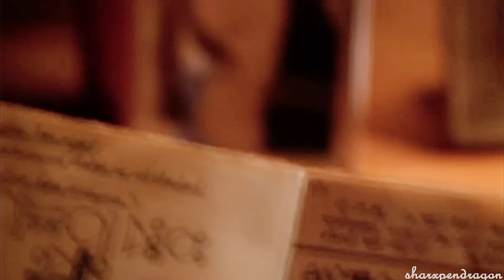Clark and Lana | The Last Time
WATCH IN HD AND SUB ON

Hey, this is my first one-ship video, and I'm happy to be inaugurating it with the couple that marked my childhood. I used to watch Smallville when I was younger (first 2000s), but I watched it again and I appreciated every single scene!

I think you noticed that my ship is clana, but don't worry, I like clois as well. I just think that the tv show kinda forced Clark to be with Lois, like the only thing that could make Clark fall in love with her was Lana's absence. Maybe if they made Clark get over Lana, without her leaving Smallville because of Lex, I would have shipped Clois.

Nex edit I'll post may be about Merlin, but I'm not sure. The fact is that I'm busy with uni, so I don't have much time to edit.

Anyway, I hope you like this, and if you want you can tell me what you think about it, and about the show in general.
Song: The Last Time - Taylor Swift ft. Gary Lightbody
Coloring: mine
Editing: Mine